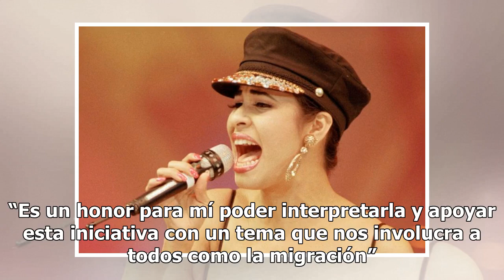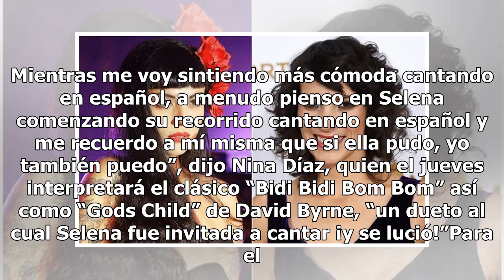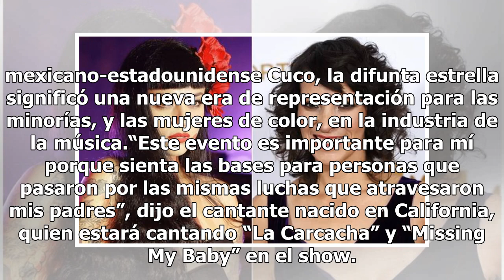Mon Laferte y Gaby Moreno rinden honor a Selena Quintanilla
La música de Selena Quintanilla resonará el jueves en Nueva York en un evento a favor de los inmigrantes que contara con las voces de Mon Laferte y Gaby Moreno, entre otros cantantes. Las artistas laureadas con el Latin Grammy integran el cartel de “Selena for Sanctuary”, un concierto gratuito al ai...